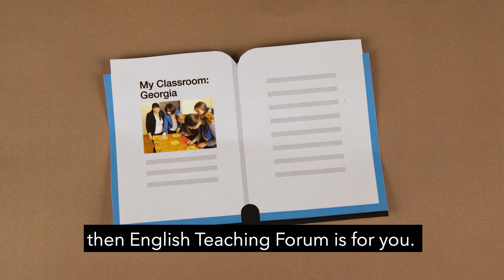English Teaching Forum 55.1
Find suggestions for teaching the pragmatics of complaining, developing group dynamics, and starting a book club—and much more.